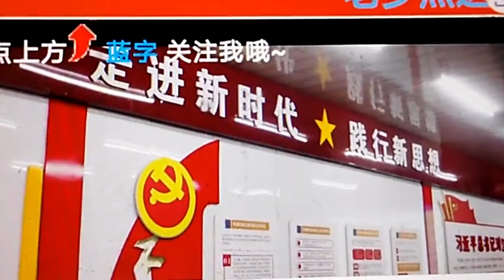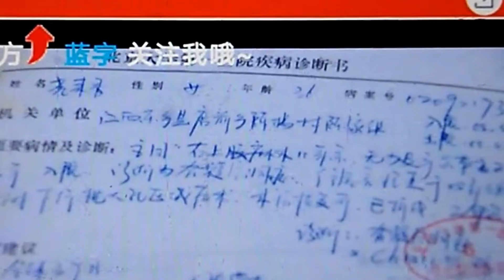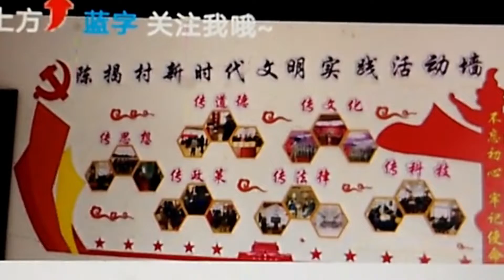中共「成功實現對基督徒教育轉化」的宣傳影片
「我和我的祖國，一刻也不能分割……」一則由當地政府拍攝的名為《「教堂」變「講堂」打造村民心靈家園》的宣傳影片中，江西省撫州市陳揭村村民手舞國旗唱著紅歌。該影片宣傳的是「新時代文明實踐站」——中共於2018年7月在全國範圍內推廣的一項政策，並進一步講述如何將當地規模最大的地下基督教聚會點「成功轉化」成文明實踐站。

視頻由知情人提供
歡迎轉載，轉載時需註明：視頻來自於Bitter Winter，並鏈接到寒冬網站。